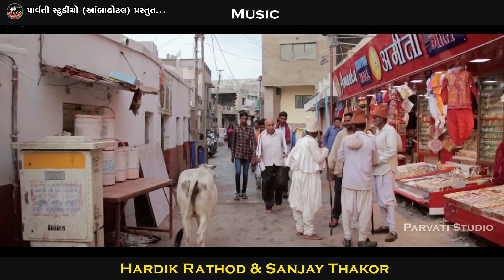મારી લેજો હંભાળ દ્વારિકાનાથ || Mari Lejo Hambhad Dwarikanath || Mehul Thakor || Parvati Studio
Mari Lejo Hambhad Dwarikanath

Singer : Mehul Thakor

Artist : Mehul Thakor

Lyrics : Natvar Solanki

Recording : DS studio

 Sp. Thanks : Mukeshbhai Prajapati, Pratyush Prajapati

Organizer : Pratyush Prajapati, Chirag Thakor

Producer : MJ Chauhan & Pratyush Prajapati